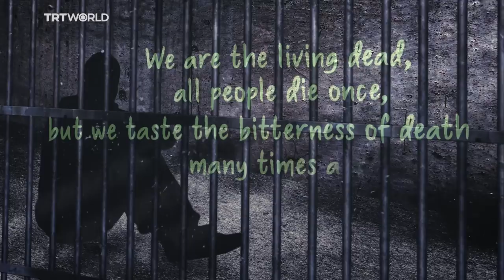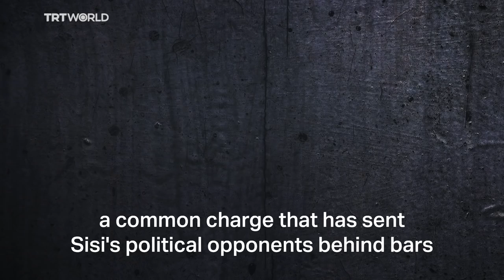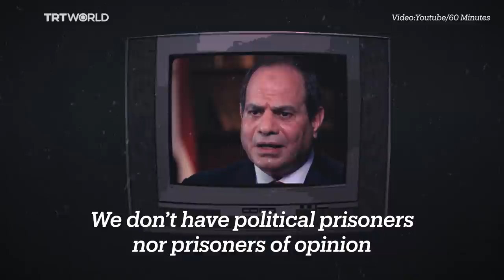Egypt Prisons: Crushing dissent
Inside Egypt’s prisons, thousands of political prisoners are suffering from ‘inhumane conditions’. A recent report by the Arab Organisation for Human Rights said that 762 detainees have died in Egyptian prisons since the 2013 coup, 551 of them as a result of medical negligence.